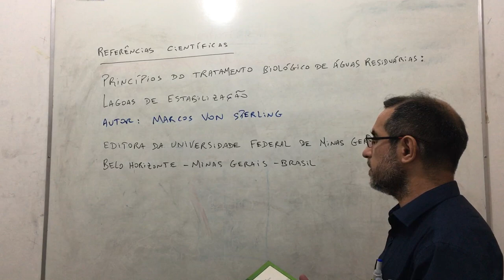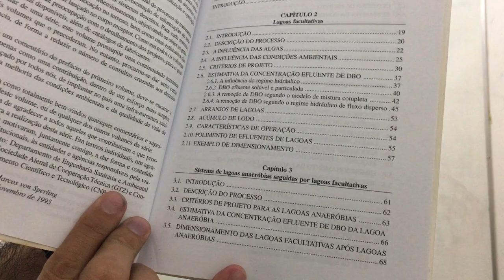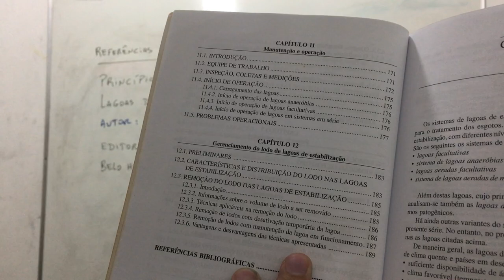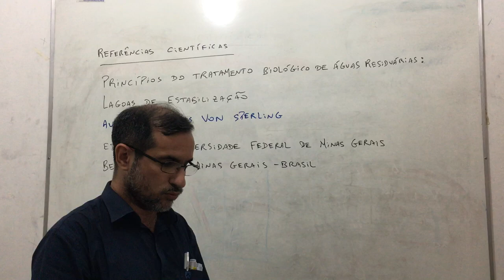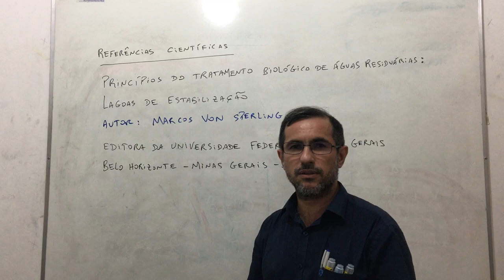Referência 92: Princípios do Tratamento Biológico de Águas Residuárias - Volume 3.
Livro: Princípios do Tratamento Biológico de Águas Residuárias - Volume 3: Lagoas de Estabilização.
Autor: Marcos Von Sperling

Editora da Universidade Federal de Minas Gerais
Belo Horizonte - Minas Gerais - Brasil.